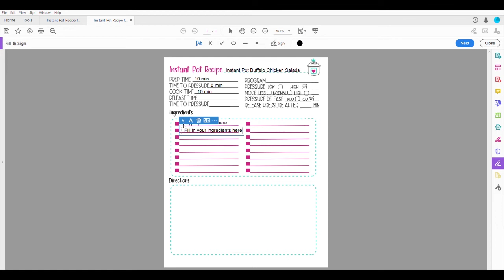Instant Pot Cookbook Template Fillable & Printable (make your own cookbook/recipe binder)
Fill out and print your own Instant Pot Recipes and using a 3 ring binder you can organize and assemble your very own cookbook. Using adobe acrobat reader simply use the "fill & sign" feature to customize the cover and your instant pot recipes.

Use this link to get your Instant Pot Printable.

Excited to share the latest addition to my etsy shop: Instant Pot Cookbook Template Fillable & Printable (make your own cookbook/recipe binder)

I (Amber Hollis) is also a participant in the Amazon Services LLC Associates Program, an affiliate advertising program designed to provide a means for sites to earn advertising fees by advertising and linking to Amazon.com.”